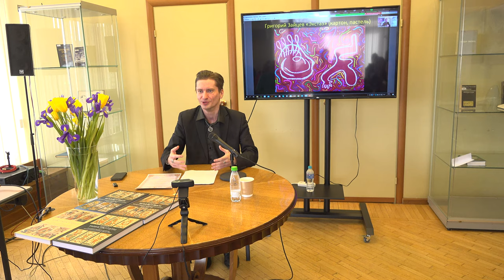Григорий Зайцев «Границы внешнего и внутреннего сквозь призму сновидений и творческого процесса»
Доклад на VIII международной междисциплинарной научно-практической конференции «Взаимоотражение Человека и Космоса
в юнгианском анализе и практике психотерапии» 4 апреля 2021 г.
Библиотека Иностранной Литературы (Малый зал).